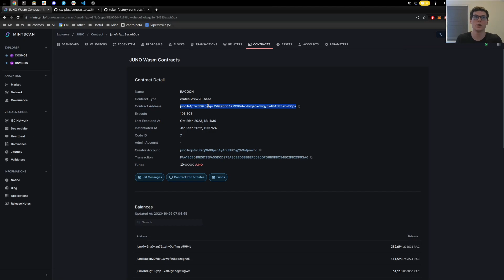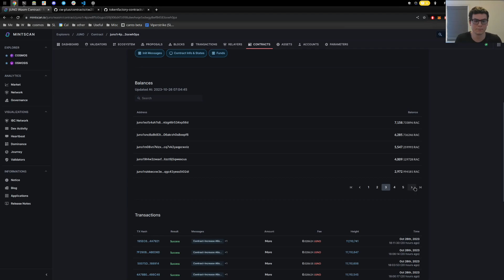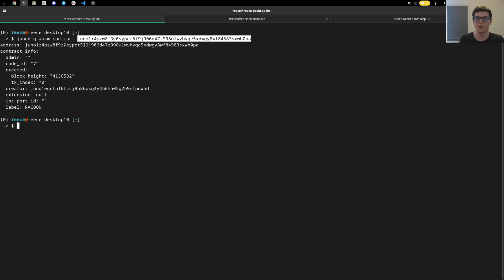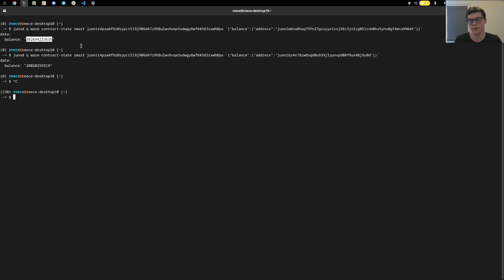Cosmos Bytes EP.2 - Native Tokens VS. CW20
We discuss the Cosmos-SDK difference between native tokens and CW20 contract tokens. Each have their own pros and cons depending on the network. Dive in to learn more!